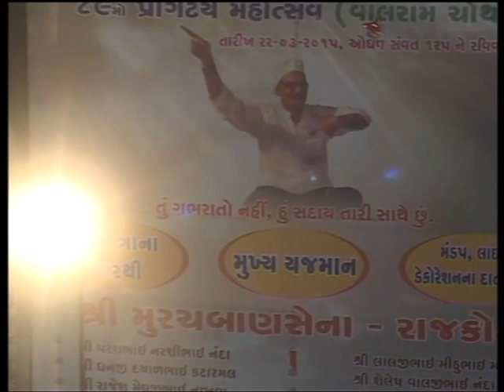KIRTIDAN GADHVI SANTVANI RAJKOT BHANUSHALI SAMAJ 04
Album - Katha.Bhajan.santvani.dayro.Natak.comedy.dandia.all program .Live
Artist -
Singer -
Writer -
Director -
Producer -

HIT LIKE→SHARE→COMMENT !!←